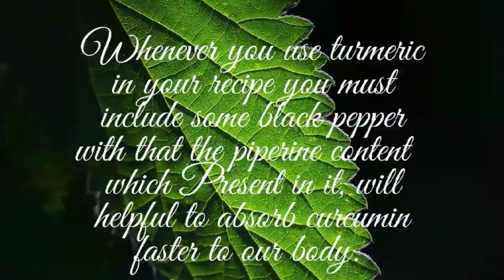Mangalorean Mackerel Curry|Bangude Gassi|Bangude Kajipu|Mangalorean Fish Curry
Mangalorean fish curryrecipe|Coastal Fish Curry

Mackerel curry is common along the Arabian coastline. It is widely consumed in Mangalorean Udupi and some other places. It is a staple curry recipe in coastal areas of Karnataka.
  This curry is lightly spicy with a hint of tanginess from tamarind & mildly sweetish from  the coconutIt is commonly served with boiled rice. Both are best combination with each other. You can prepare other fish too with the same masala like pomfret & kingfish.